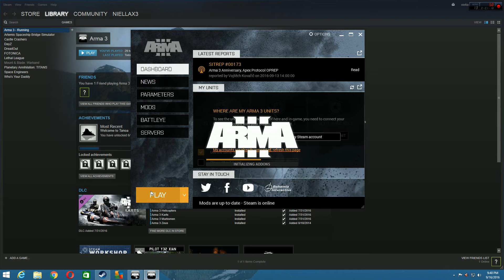Guest Friends Play: ARMA 3 [BACK 2 THA HOOD] (feat. Blianga Spectide and Maehrghk Kristenpöe)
“A significant step forward for the king of military simulation... Arma 3 is an unparalleled war story generator.”
84/100 – PC Gamer

“Arma 3 ambition in re-creating so many elements of modern warfare will astound you.”
8/10 – GameSpot

Altis & Stratis
Defeat your enemy on a richly detailed, open-world battlefield – stretching over 290 km² of Mediterranean island terrain. From expansive cities to rolling hills, whether steamrolling your tank across the dusty plains, flying a transport helicopter over the dense forests, or waging asymmetric warfare from the rocky hills, the islands of Altis and Stratis are dynamic worlds, which lend themselves to the most varied engagements in gaming.

Weapons & Vehicles
Head into combat on foot, drive armored vehicles, or take to the skies in helicopters and jets. Conduct a combined arms attack over air, land, and sea, with over 20 vehicles to drive and pilot, 40+ weapons to pick from, customizable loadouts with short- and long-distance attachments, and various types of gear to suit your needs on the battlefield. With a massive arsenal at your disposal, Arma 3 moves you into a world of tactical opportunities.

Singleplayer
Follow the story of Ben Kerry, a soldier who gets caught up in a Mediterranean flashpoint, across three gameplay-driven campaign episodes: Survive, Adapt, Win. Immerse yourself in Arma 3’s diverse gameplay by completing the focused showcase scenarios. Run through the competitive firing drills to hone your shooting and movement skills, and complete your training by signing up to Arma 3 Bootcamp, which features SP and MP tutorials, and a dedicated Virtual Reality practice environment.

Multiplayer
Fight online in the massive military sandbox that is Arma 3. Form a squad and team up against your enemy in the official Defend and Seize multiplayer scenarios. Or jump into one of the many popular unofficial game modes developed by the Arma 3 community. Experience a new form of multiplayer in Arma 3 Zeus, where Game Masters have the ability to influence the battlefield of other players in real-time.

Content Creation
Start creating your own experiences with Arma 3’s intuitive scenario editor and powerful modding tools. Enjoy a platform filled with player-created content, ranging from custom weapons and vehicles, to intense singleplayer scenarios and entirely new multiplayer game modes. Share and discover content on the Arma 3 Steam Workshop, which lets you install player-created content with a click of a button.

Revamped Engine
Navigate the battlefield with fluid new animations; feel the devastating power of combat with the upgraded sound engine, new ragdoll simulation and PhysX™-supported vehicles. Pushed forward by game-changing innovations, the highly moddable Real Virtuality™ 4 engine powers a new generation of Arma with even more stunning graphics, broad simulation gameplay, and massive sandbox terrains.

"War" by Jackie Chan
Originally composed and sung by Edwin Starr